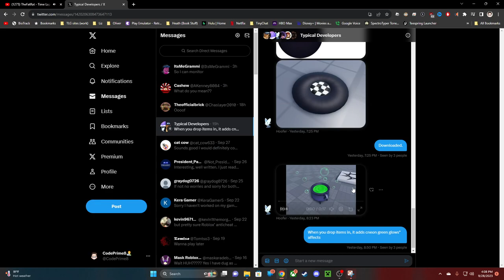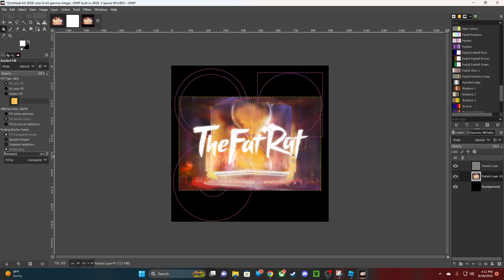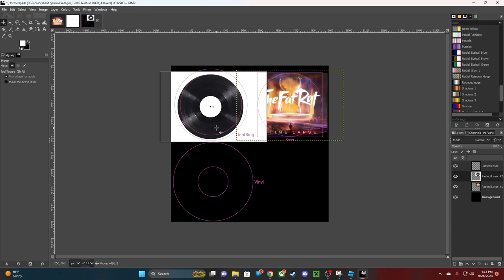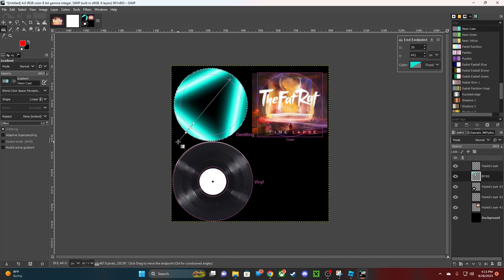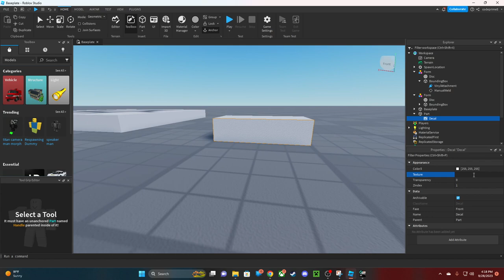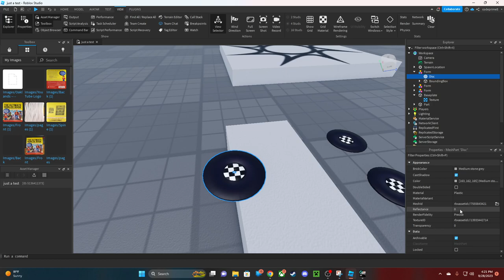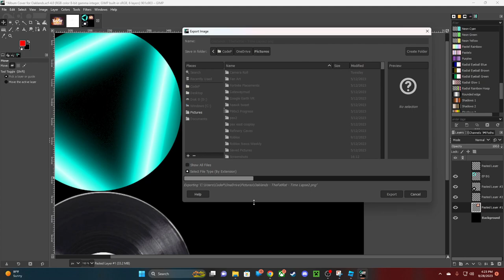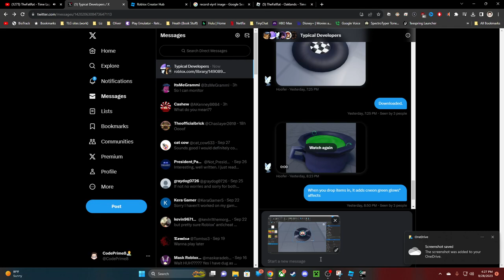Roblox Studio - TheFatRat NEEDS to be in Oaklands!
No mic, Just studio. Lets go.

How to make Record Vinyl's for Oaklands in Roblox Studio.

Please credit the artists and link to this song.

Original TheFatRat album art
Art by @Jordan Grimmer